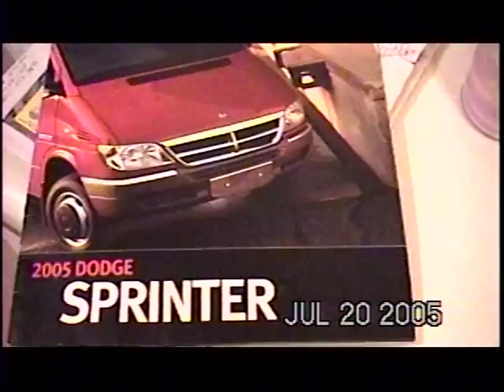RDMVTL 7924 ~ 7/20/2005 SPRINTER WATCH 8 ~ A SPRINTER BOOKLET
NEW 8 MM VIDEO TAPE ~ DUKE MANOR STUDIOS ~ I was in the market for a Dodge Sprinter Van and stopped by a local showroom in Raleigh while I was on my Bakery Delivery Job.   I even took one for a test spin , while I finished my deliveries , with the salesman as passenger. Oh yeah.
(G)